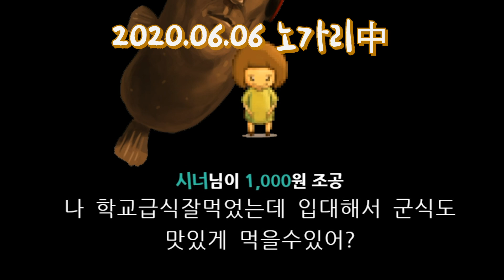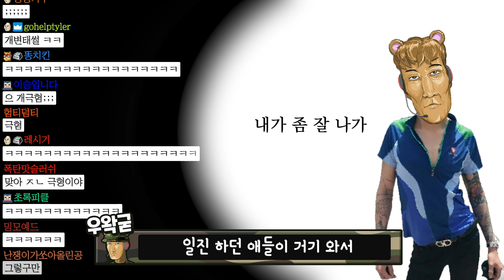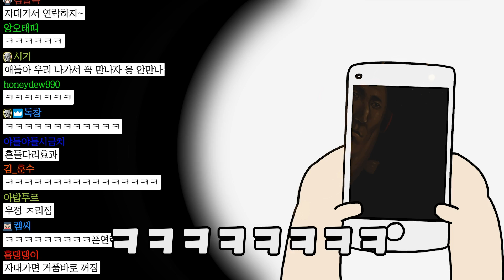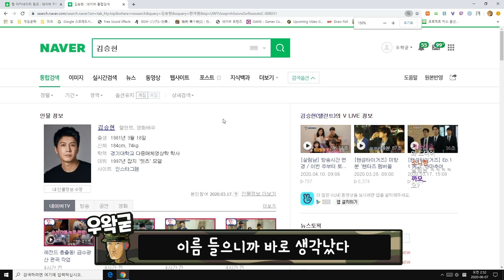공익 훈련소에서 있었던 일 - 왁굳의 노가리